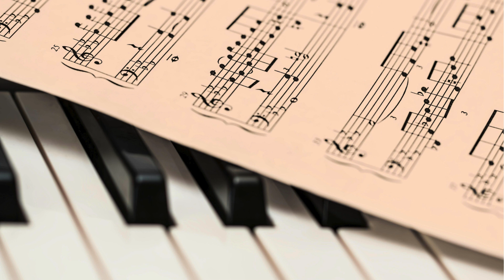Timeless Elegance: Classical Masterpieces & Ballet Harmony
"Prepare to embark on a journey through the timeless beauty of classical music with this mesmerizing orchestral performance. Delve into the rich tapestry of the Baroque era, where every note is a brushstroke on the canvas of musical history. Immerse yourself in the elegance of ballet as it intertwines seamlessly with the intricate harmonies of Western classical music. Feel the emotion and passion resonate through each composition, brought to life by a talented ensemble of musicians whose mastery of their craft knows no bounds.

Whether you're a seasoned aficionado or a newcomer to the world of classical music, this unforgettable experience promises to enrapture and inspire. Let yourself be swept away by the sheer brilliance of instrumental and orchestral music as it transcends the boundaries of time and space. Join us on this extraordinary musical voyage and discover the profound beauty that lies within the works of the greatest composers of all time."